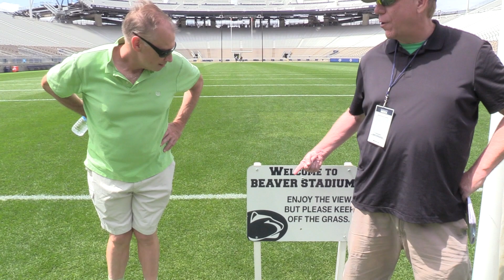PennLive’s Dave Jones and Bob Flounders discuss Penn State football media day 2022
PennLive’s Dave Jones and Bob Flounders look ahead and discuss moments from Penn State football media day and talk 2022 season ahead of first game against Purdue.